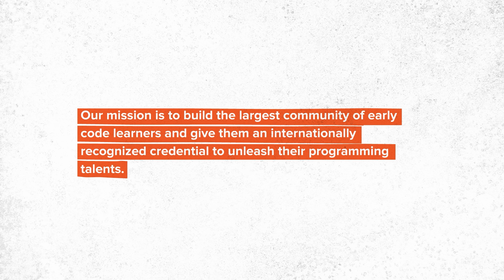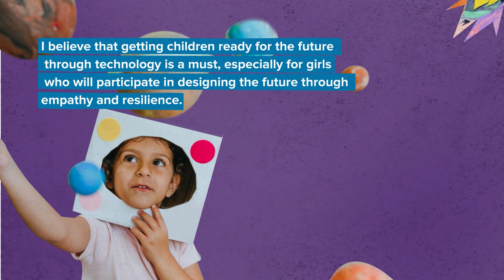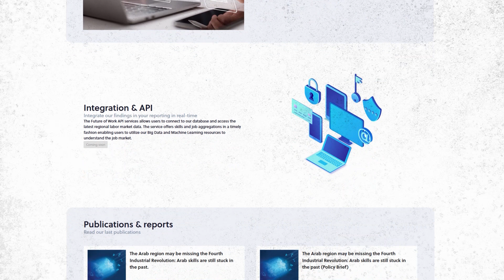International Women's Day 2023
Digital technologies are rapidly transforming our society. This can benefit women and girls, but it also poses challenges fueling existing gender inequalities. This IWD2023, we’re turning the PowerOn to make gender equality a reality, both online and offline!